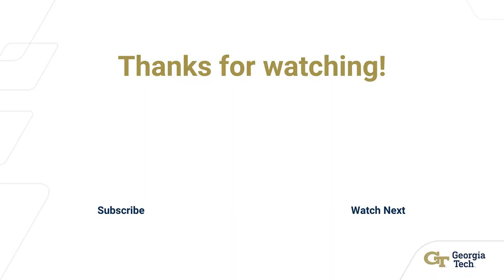Supporting Coral Reef Sustainability and Biodiversity Through Complex Network Science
Lyuba Novi – Postdoctoral Fellow, School of Earth and Atmospheric Sciences, Georgia Tech